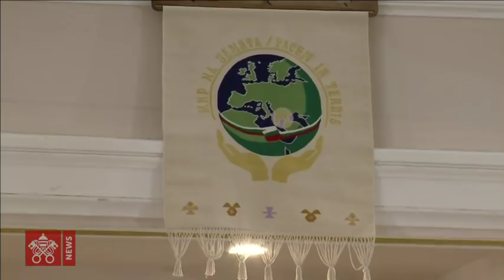Pope Francis - Rakovsky- Holy Mass 2019-05-06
Bulgaria, Rakovsky - Church of the Sacred Heart - Holy Mass with First Communions, presided over by Pope Francis